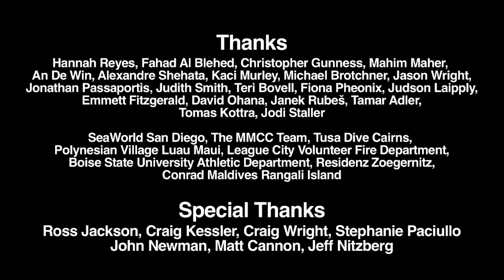Dancing Around The World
=== Make Someone Laugh... Click SHARE! ===

Dancing Around The World with Matt Harding

Be entertained and inspired by this amazing video as Matt Harding travels to many different countries, AND, is able to talk people into dancing with him!

The dancers in Syria are blurred for their safety.

Vocals by Alicia Lemke of Alice and the Glass Lake